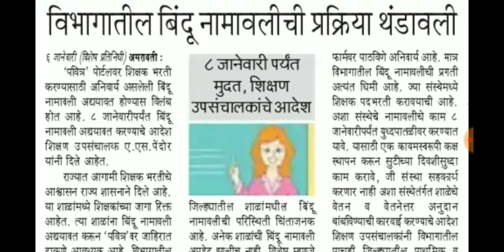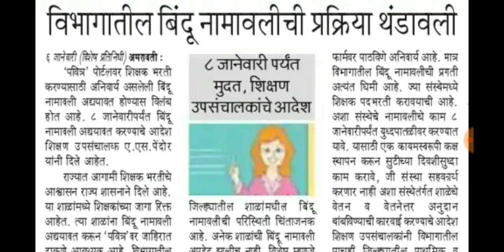संस्थेची बिंदूनामावली प्रक्रिया थंडावली, संस्थेला हवेत पहिले अधिकार